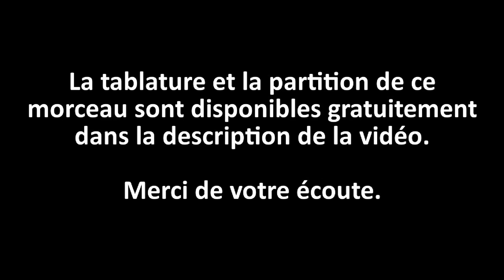Who Will Take My Dreams Away (solo ukulele)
Who Will Take My Dreams Away (M. Faithfull/A. Badalamenti)
Arr.: Fourbladeknife
Ukulele: home-made instrument (cone and coverplate by Delta Resonator Cones - Worth BM strings)
Please support the artists by buying the original recordings and going to concerts.